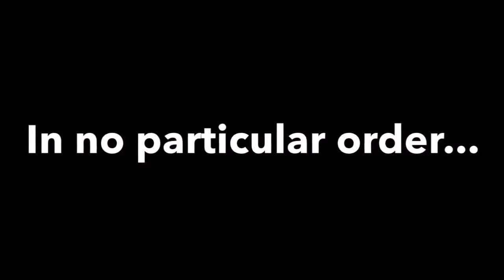2017 - Drama Vespers - Homeshow